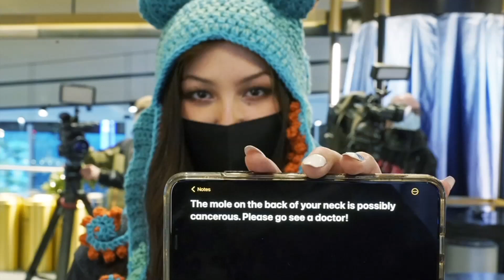Nadia Popovici on saving Vancouver Canucks’ assistant equipment manager Brian Hamilton’s life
Nadia Popovici joins SportsNation to discuss how she saved the life of Vancouver Canucks’ assistant equipment manager Brian Hamilton. She also discusses her goals for attending Medical School and how the Canucks and Kraken surprised her with $10,000 for medical school. Also NHL’s 3 stars from Tuesday night. Check out SportsNation exclusively on ESPN+ every Monday through Friday at 10am ET and on-demand.